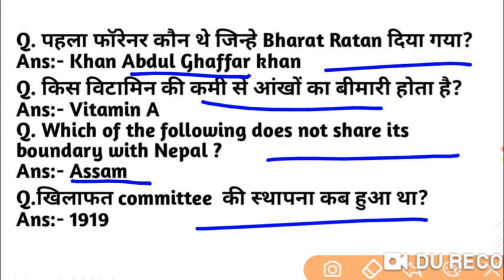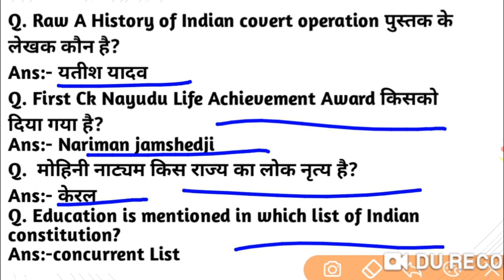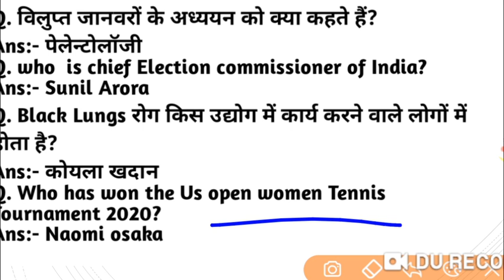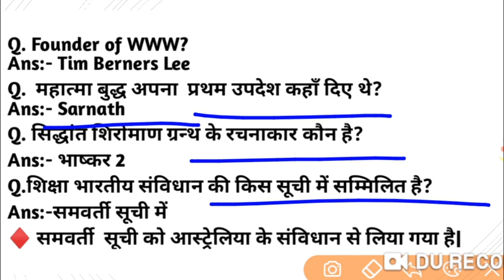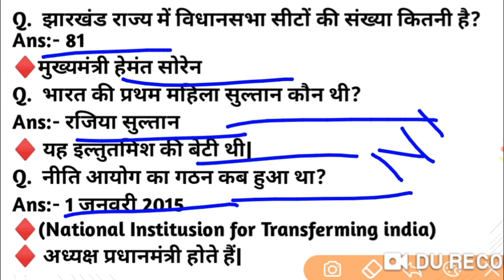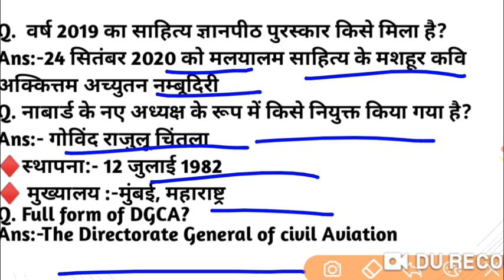RRB MINISTERIAL EXAM ANALYSIS 2020| RRB MI 17 DECEMBER ALL SHIFT QUESTIONS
For pdf join telegram channel 👇👇👇
Study tips

    Leave a comment on what
    You'd like to see in the next video